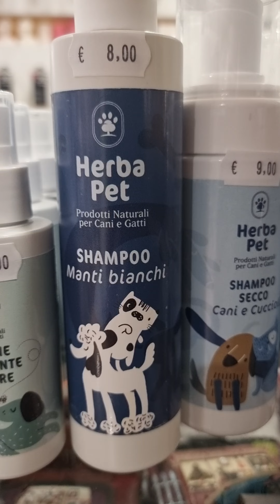Herba Pet prodotti per cani